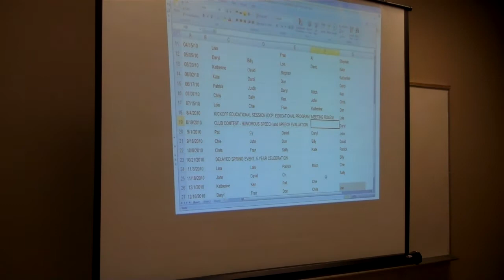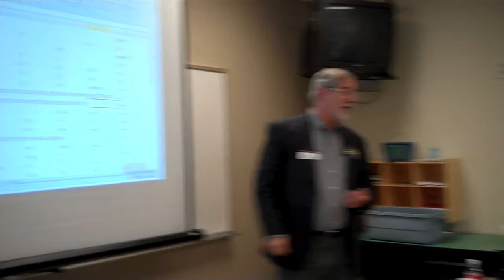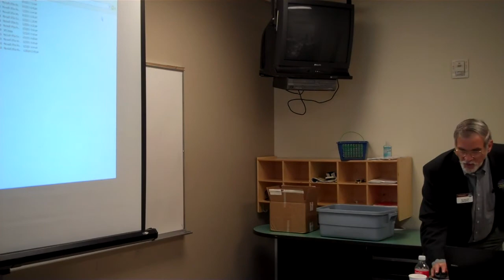Train the Trainer Session Bring your A game (trimmed) Part 3.mp4